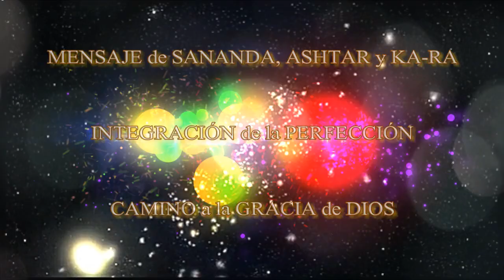MENSAJE de SANANDA, ASHTAR y KA-RA – INTEGRACIÓN de la PERFECCIÓN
Soy Sananda:

Este Ahora, es un momento donde todo se junta en tu Universo interior, ya que estás integrando a todas las diferentes partes de ti mismo, de no sólo tus Cuerpos, sino también a tus Aspectos Multidimensionales.
• Muchos de ustedes, ahora encuentran en sus sueños, una conexión con las otras partes de sí mismos, de los otros mundos que están, cuyo vínculos todos comprenderán cada vez más.
• A medida que estas Energías sigan ingresando y aumentando mucho más, irán volviéndose más conscientes de su Perfección.

Muchos de ustedes han comenzado a darse cuenta, o al menos a comprender, que no son el cuerpo físico, sino que son Seres espirituales, que actualmente están en una experiencia física.
• Muchos de sus hermanos y hermanas aún no lo entienden, piensan que tienen una vida en un cuerpo físico, que acabará cuando sus existencias se queden fuera del tiempo.
• Pero realmente esto no es Verdad, porque somos Eternos en la Fuente de nuestro Ser, ya que somos pura Energía y Conocimiento consciente.

- Esta Energía no puede ser creada, ni destruida.

- Siempre hemos existido y siempre estaremos allí.

- Cuanto más comprendas los misterios involucrados, mayor entendimiento tendrás de qué, y quién eres, del porqué estás aquí y de lo que viniste a hacer.

- A medida que te des cuenta de que, y quién eres tú, irás recuperándote, sabrás que no eres una criatura u oveja perdida.

- Ustedes son los que recogerán las ovejas y las traerán de vuelta al redil, nosotros no podemos hacerlo sin ti.

Entonces Yo, Sananda, como el Pastor, les pido a todos y cada uno de ustedes, que traigan a mis Hijos a Casa, que hagan todo lo que puedan para devolver la Luz a todos aquellos con quienes entran en contacto y están Listos, ya que muestran destellos de su despertar interior.
• No hablo de aquellos que no están listos, de lo que sabrán quiénes Son, recuerden que no pueden forzar a nadie, porque todos tienen Libre Albedrío.
• Quienes están listos para abrirse a ti, te invitarán y harán preguntas, las cuales irás respondiendo a medida que las entiendas.

- Cuando lo hagas, los guiarás a una mayor comprensión, tal como lo harán tus Guías contigo.

- De eso se trata, que llegues a alguien más, así como nosotros nos acercamos a ti.

- Cuando llegas a otros, ellos a su vez, llegarán a los demás, y así sucesivamente.

Mis amigos, ahora es el momento, no solo para despertar de su sueño, sino para ayudar a todos a despertarse del propio, porque de esta manera es que se despertará la Consciencia de todo el mundo.
• No sucederá de una vez, o de la noche a la mañana, sino que ocurrirá gradualmente, durante un período de vibración y frecuencia crecientes.
• Es cuando cada uno de ustedes, entra como el Guerrero de la Luz que porta la Espada de Miguel y ayuda a cortar a todas las ataduras que los conservan en la ilusión de la Matriz tridimensional.
• Si ahora usan la Espada que portan, romperán a todas las ataduras, tal como lo hicieron ustedes, consigo mismos.
• Este es el tiempo correcto, hagan todo lo que puedan para permanecer en este Ahora, porque la línea de meta los está esperando para que la crucen.
• Cuando la crucen, todos aquellos que quieran regresar a ayudar a los que se quedaron atrás, volverán a apoyarlos en el cruce de su línea de meta, por supuesto, los que no quieran no lo harán, es así de simple.

Soy Sananda y ahora le doy paso a nuestro hermano Ashtar, que también quiere compartir contigo.

Soy Ashtar:

Estar contigo es un placer, vengo con un mensaje corto, para exhortarlos a mirar cada vez más al Cielo.
• Esto no es solo para aquellos que escuchan y están en resonancia con estas palabras, sino para todos los demás, de todo el mundo, así comiencen a ver, cada vez más, a nuestras Naves.
• Las revelaciones vendrán a ti, pero no a través del gobierno, sino directamente desde nosotros.
• Será tan fuerte, que muchas más personas, en todo el mundo, comprenderán, de una vez por todas, que no están solos en el Universo, que todo ha sido un engaño, un programa que ha sido instalado dentro de ustedes, durante mucho tiempo.